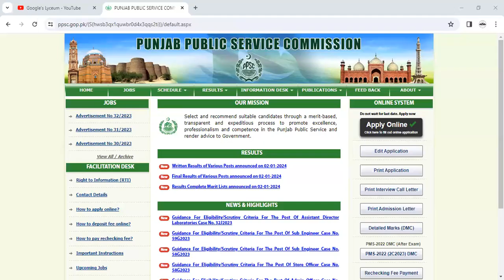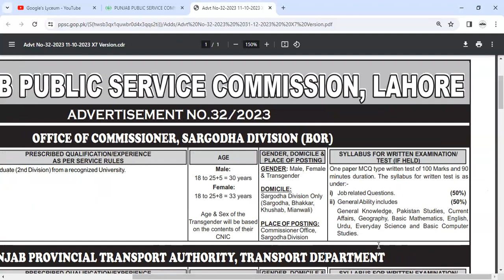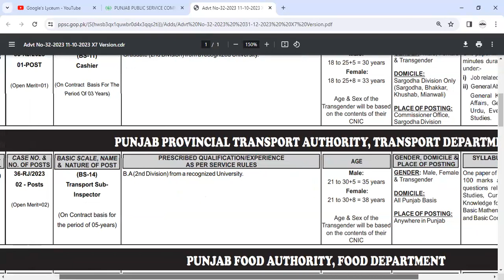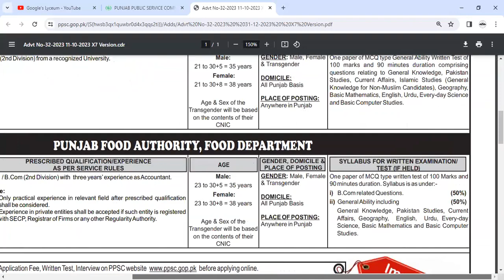PPSC advertisement no 32 | Last Date: 15-01-2024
For Preparation Join our Session